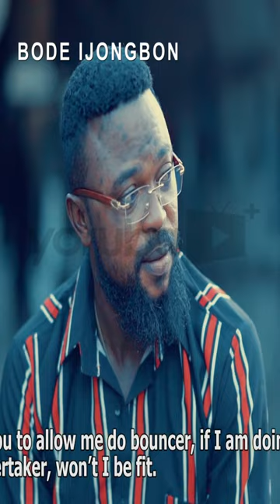Bode Ijongbon Yoruba Movie 2023 | Official Trailer | Now Showing On Yorubaplus